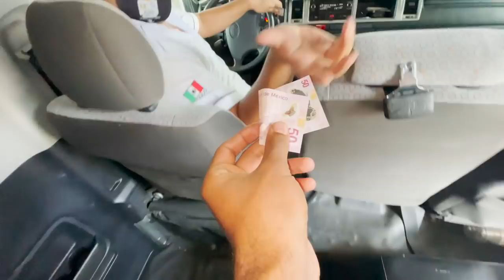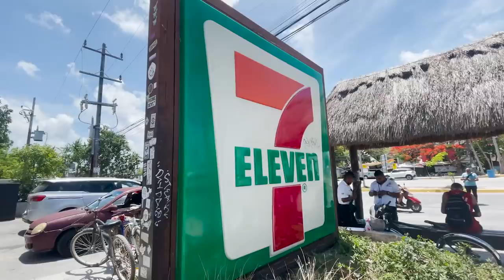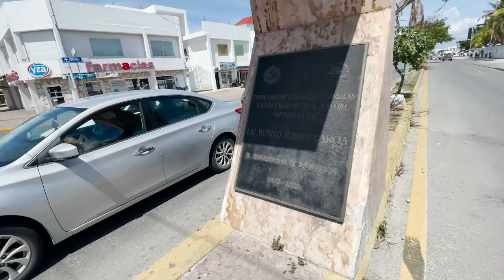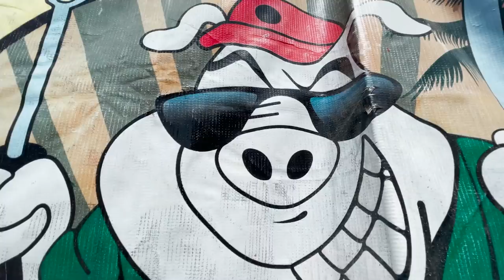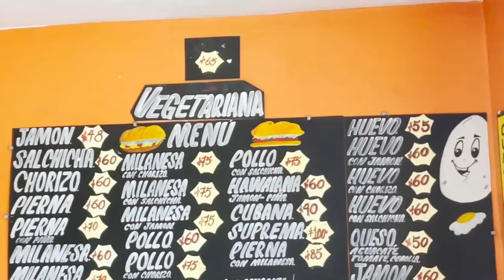TULUM vs. PLAYA DEL CARMEN 🇲🇽 | BEACH TOWN oder CITY VIBEZ | VLOG - Leon Lovelock